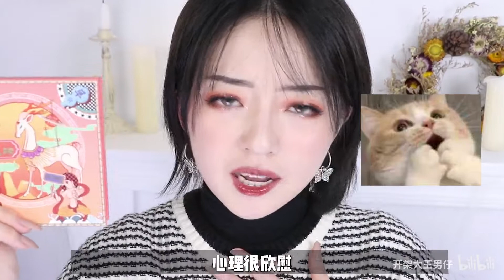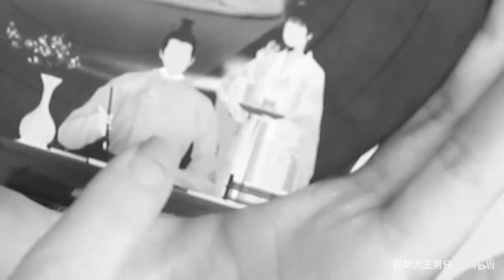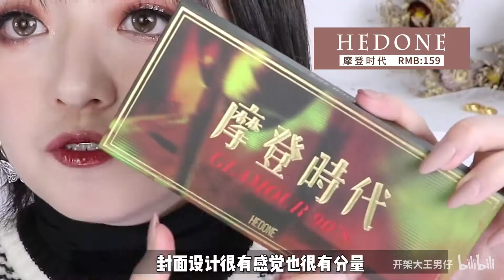【开架国货眼影盘大合集】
wb：@开架大王男仔
小红书：@开架大王男仔
喜欢我记得给我三联哦，么么~~